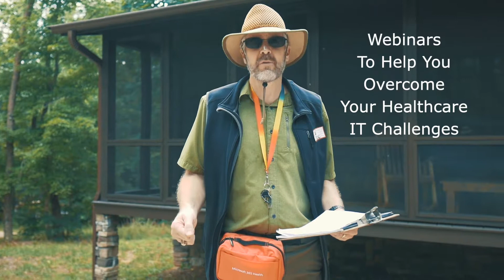Summer Camp GLOBAL 6 27 19